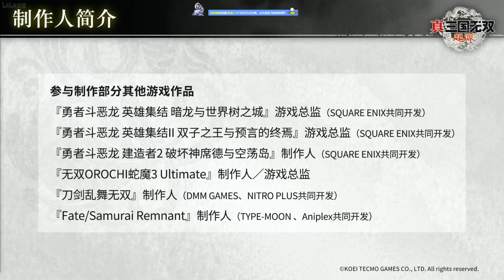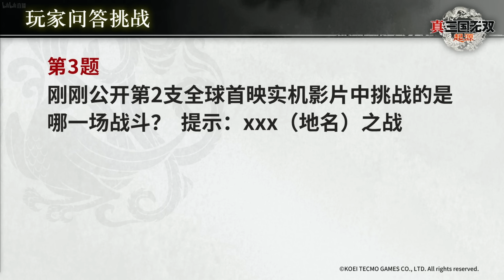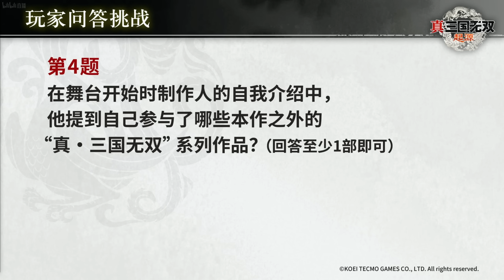『DYNASTY WARRIORS: ORIGINS \ 真・三國無双 ORIGINS』ChinaJoy 2024 First Gameplay Presentation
『DYNASTY WARRIORS: ORIGINS \ 真・三國無双 ORIGINS』
First Gameplay Footage 08:05
Second Gameplay Footage 18:45

『ROMANCE OF THE THREE KINGDOMS 8 REMAKE \ 三國志8 REMAKE』
Trailer 34:52